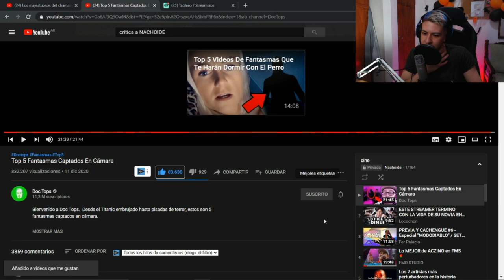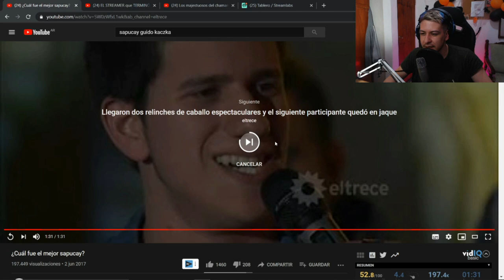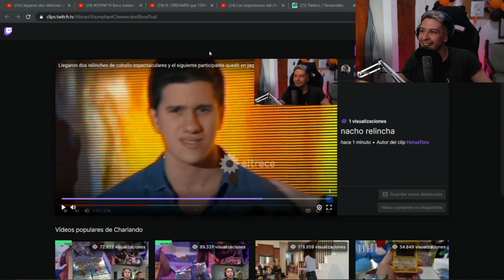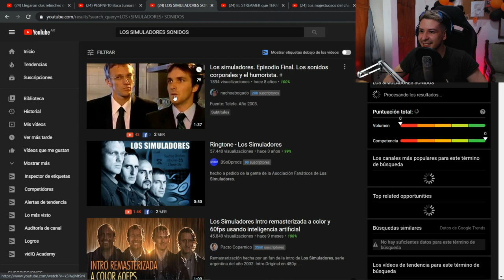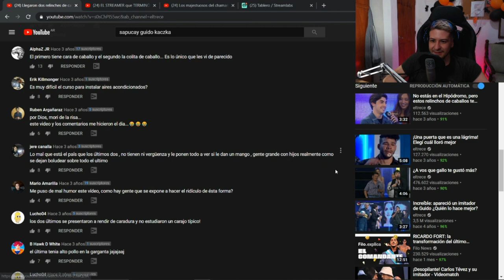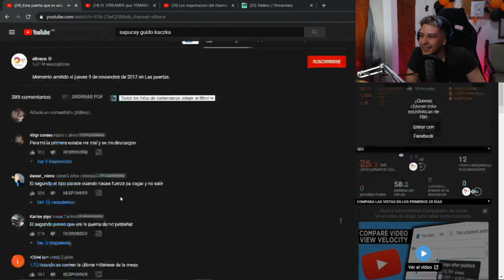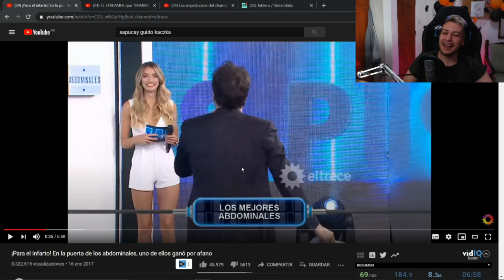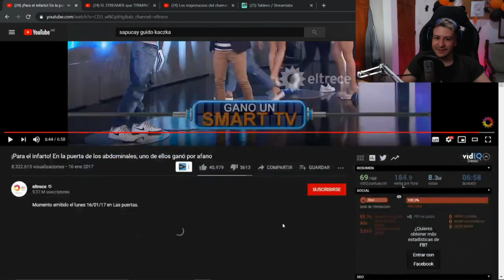Nachoide Guido Kaczka parte 1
esto es una version minimamente editada de un stream de nachoide creo que es un muy buen directo y tenia ganas de guardarlo despues subire la segunda parte ya se que no se editar si pueden darme feedback lo agradeceria